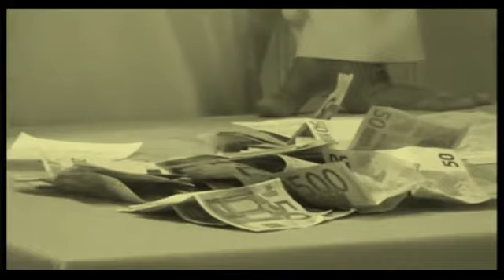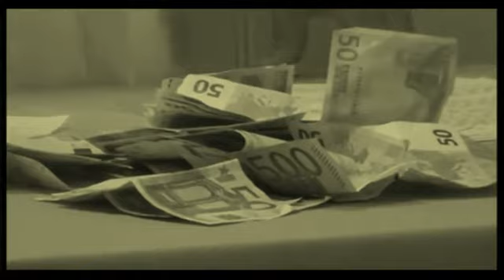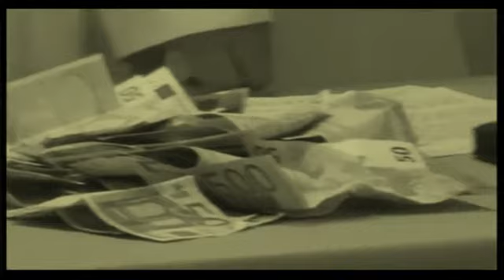Tarik ibn ali - أسترهوت